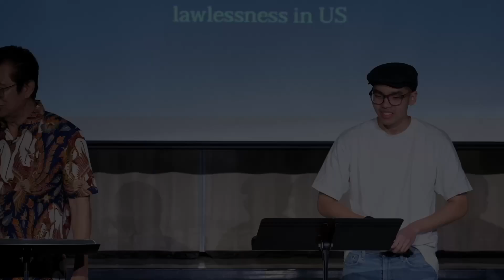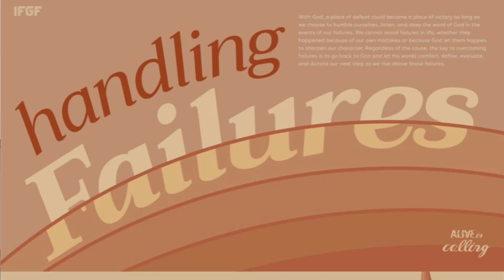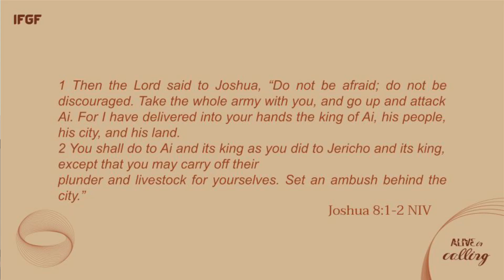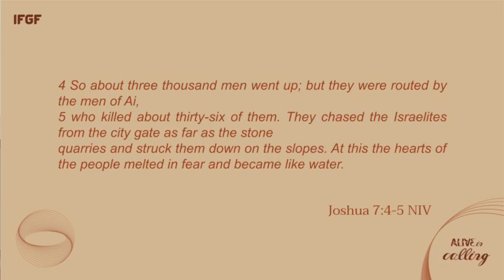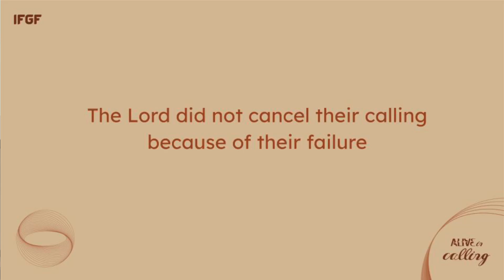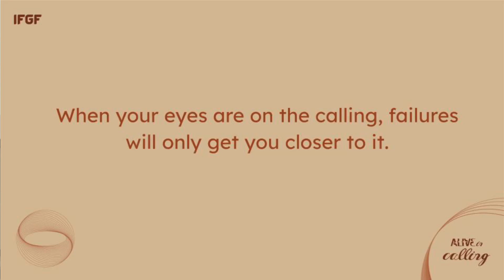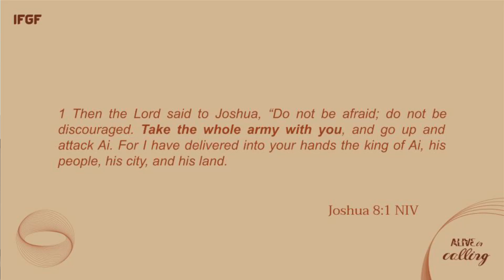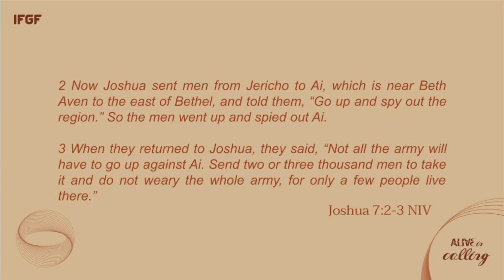Handling Failures - God's Perspective on Setbacks and Failures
you can submit your prayer request